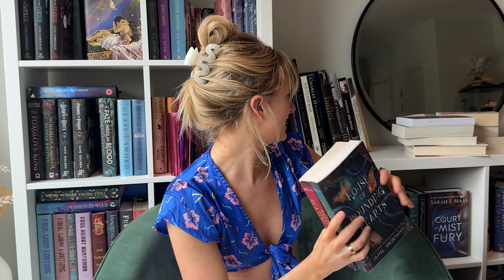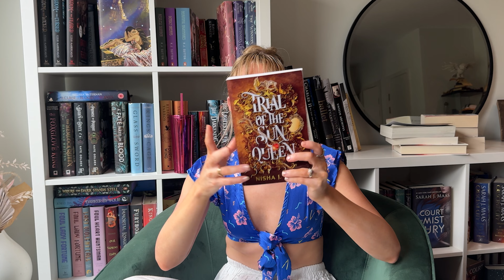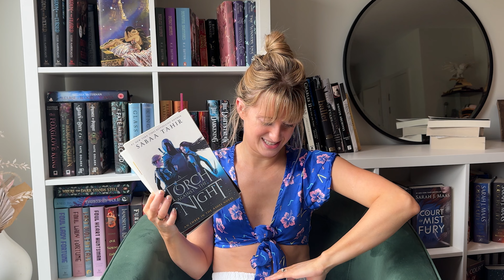Grab your piña colada, we are going to the beach!🏖👙🍹 ~ fantasy romance beach summer reads ☀️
fantasy romance beach summer reads ☀️ What books would you take to the beach? I need to make a seperate mermaid, pirate, and like "beach" list next!

In need of a piña colada if you couldn't tell,
Ragan xo

Let’s be friends & read more books together!
📱Instagram (All the bookish vibes, reviews, London life) |
📱TikTok (Weekly TBRs, Daily Unboxings, & Life Shenanigans) | @ragans_reads
📱Goodreads 📖 | Ragan's Reads